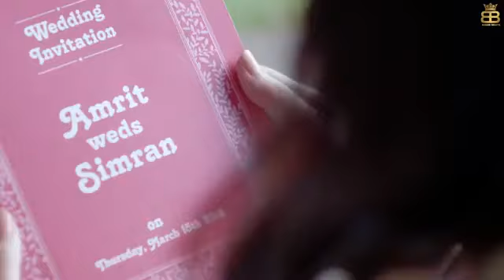amrit Maan songs punjabi songs